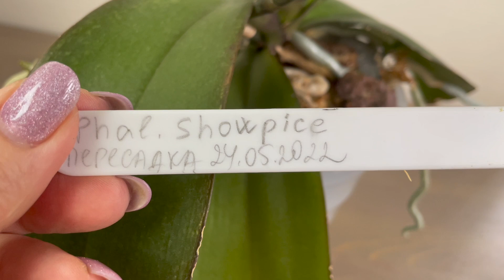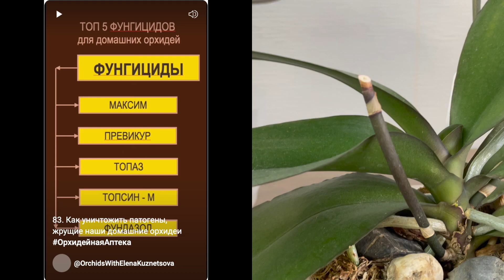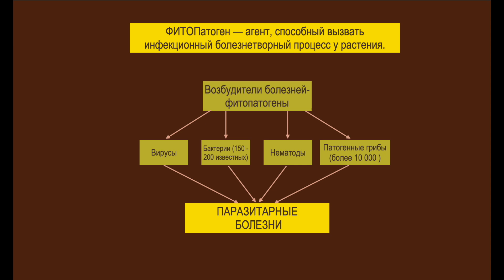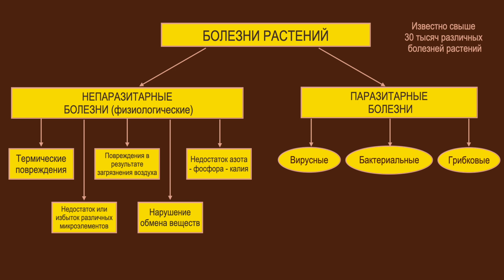# 137 Проблема с листьями орхидеи. Как лечить листья орхидеи фаленопсис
🌸 В этом  видео мы окажем хирургическую помощь домашней орхидее, отрежем пораженный болезнью лист и обработаем листья орхидеи специальной суспензией. Видео подробное для начинающих орхолюбителей с объяснениями и разъяснениями.

✅ РЕАНИМАЦИЯ ОРХИДЕЙ. КАК ЛЕЧИТЬ ДОМАШНЮЮ ОРХИДЕЮ

Дайте знать, насколько информация полезна -  лайк, не понравилось что то, не согласны - дизлайк. А коли напишите свое мнение, эмоцию, ощущение в комментариях - вообще ОГОНЬ 🔥
Это очень важно для меня! Благодарю вас за участие и поддержку! ♥️

💗 Уход за домашними орхидеями - это совокупность знаний, умения, практики, опыта и упорства конечно же) А я буду рядом) Ежели чего поддержу и помогу! ОБРАЩАЙТЕСЬ)
💕Добра вам, Мира, Любви, Благополучия и Взаимопонимания! Берегите себя и своих близких, а всё остальное непременно будет!